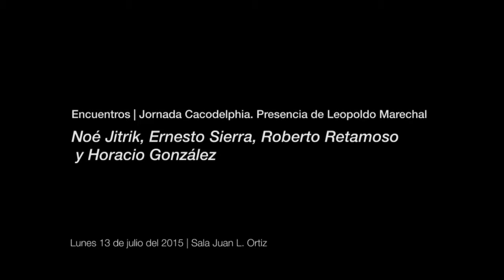Jornada Cacodelphia. Presencia de Leopoldo Marechal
13 de julio, 2015 | Sala Juan L. Ortiz

Como parte de la muestra "Cacodelphia, presencia de Leopoldo Marechal", se realizará una jornada de reflexión sobre la obra del escritor en la que participarán Noé Jitrik, Ernesto Sierra, Roberto Retamoso y Horacio González. Noé Jitrik, crítico literario de vastísima trayectoria, desde la época de la revista Contorno, donde publicó su texto "Adan Buenosayres, la novela de Leopoldo Marechal" (1955), ha abordado en en diversas ocasiones la obra del autor de Megafón, o la guerra; Ernesto Sierra, del Centro Hispanoamericano de Cultura de La Habana, de la Universidad de La Habana, ha compilado Valoración múltiple: Leopoldo Marechal (2011), editado por Casa de las Américas; Roberto Retamoso, crítico rosarino, es autor de Realismo y metafísica en Roberto Arlt, Macedonio Fernández y Leopoldo Marechal (2013).